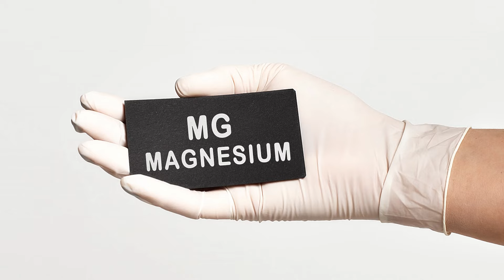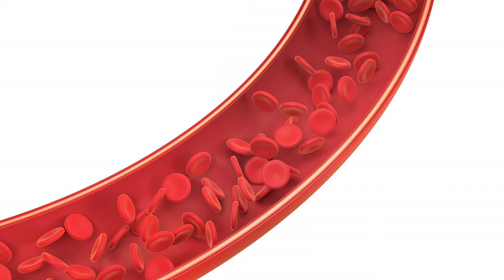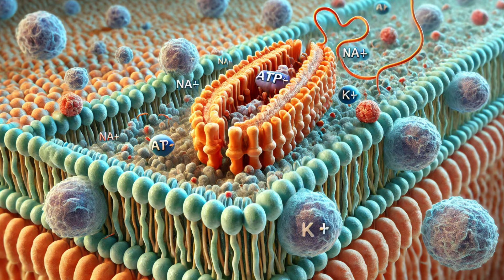Diese häufigen Symptome deuten auf einen Magnesiummangel hin!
🎯 Leidest du an Müdigkeit, Muskelkrämpfen oder Schlafstörungen? Das könnten Anzeichen eines Magnesiummangels sein, der oft unterschätzt wird! In diesem Video erfährst du, welche Symptome auf einen Mangel hinweisen und wie du diesen erkennst.

🌿 Magnesium ist ein echtes Multitalent im Körper und spielt eine entscheidende Rolle für deine Gesundheit. Von der Muskelentspannung bis zur Energieproduktion – wir zeigen dir, warum dieses Mineral so wichtig ist und wie es deine Gesundheit beeinflusst.

💡 Was du in diesem Video lernst:

✅ Die häufigsten Symptome eines Magnesiummangels.
✅ Wie Magnesium auf Muskeln, Knochen und dein Nervensystem wirkt.
✅ Warum Müdigkeit oft auf einen Mangel hindeutet.
✅Welche Lebensmittel reich an Magnesium sind und wie du deinen Bedarf deckst.
✅Tipps zur Auswahl der besten Magnesium-Nahrungsergänzungsmittel.

🔎 Was du wissen solltest: Viele Beschwerden können auf einen simplen Magnesiummangel zurückzuführen sein. Finde heraus, ob auch du betroffen bist und wie du gegensteuern kannst.

Teile dieses Video mit deinen Freunden, um gemeinsam gesünder zu leben.

📌 Weitere Informationen und Empfehlungen findest du in der Videobeschreibung. Schau unbedingt vorbei und entdecke unsere Top-Empfehlungen für hochwertige Magnesiumpräparate.

Bleib gesund und bis zum nächsten Video! 🌟

Wir freuen uns auf Deine Kommentare, Wünsche, Anregungen, Likes und Abos 👍🤩 Vielen Dank für Deine Unterstützung ❤️

Spare 10% auf deine Bestellung mit dem Code “HP-UP-XM23”

►► 📘Unser ZWEITES Buch: VERSPANNUNGEN LOSWERDEN (Die Body-Mind-Methode von Knop & Niehaus)

►► Unser ERSTES Buch: SUPERPOWER ATMUNG: Atemtechniken lernen und einfach anwenden - Die geniale Abkürzung hin zu mehr Gelassenheit, Bewusstsein und Stärke im Alltag - inkl. Pranayama Atemübungen

▶▶Rechtlicher Hinweis◀◀